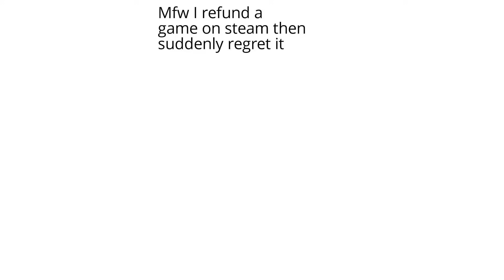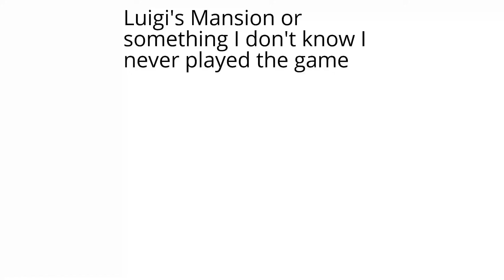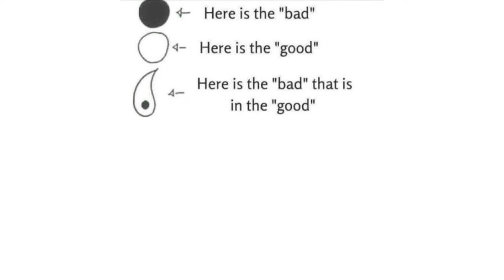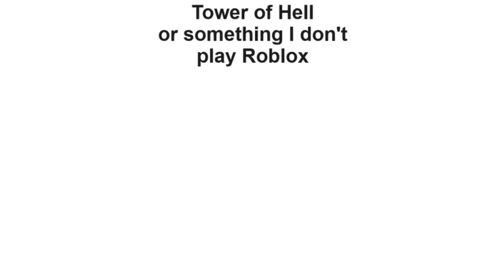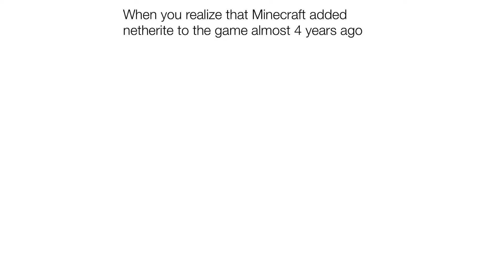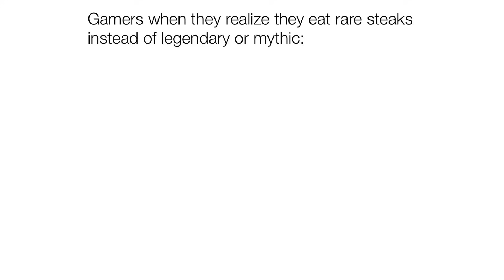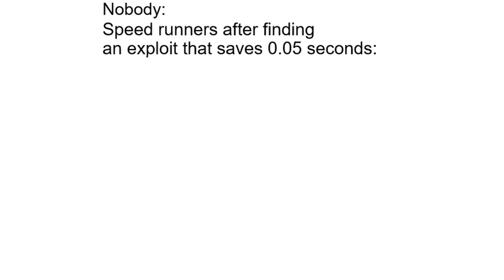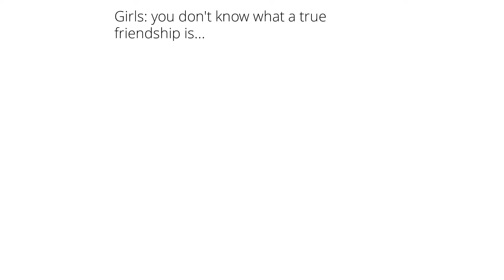Gaming Memes Only Real Gamers Understand